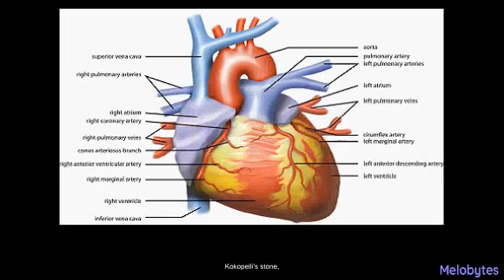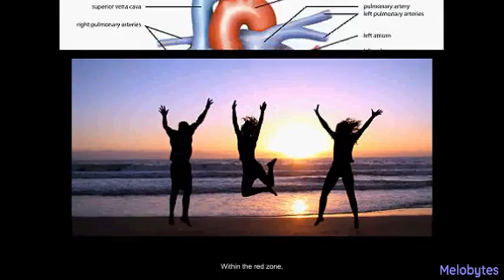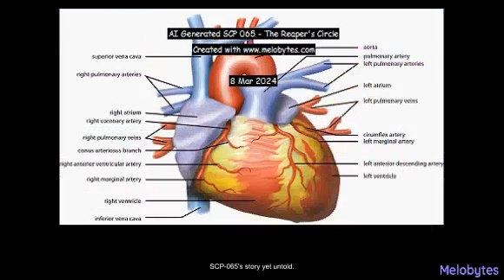AI Generated SCP 065 - The Reaper's Circle